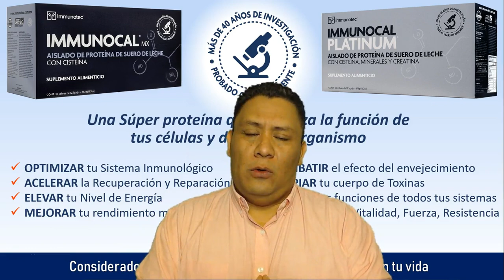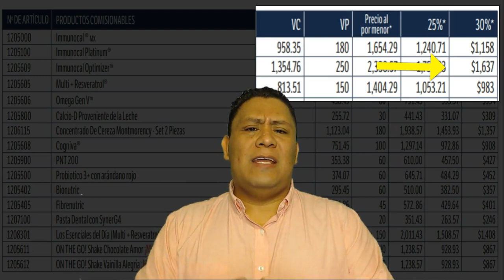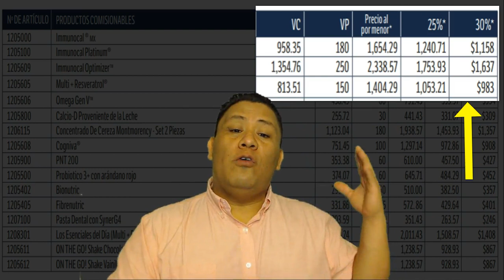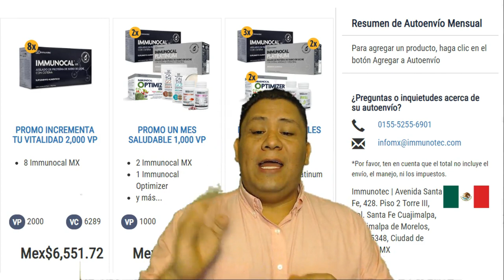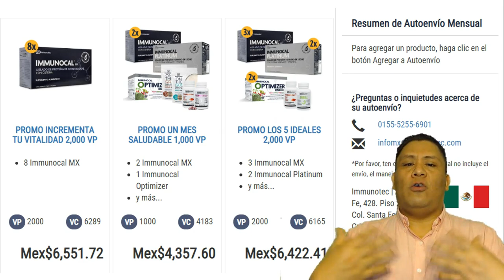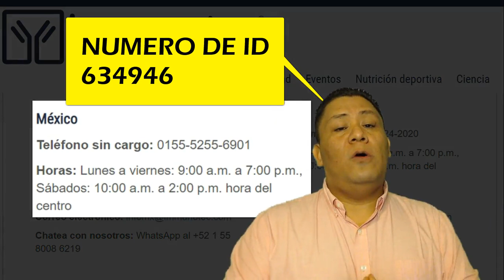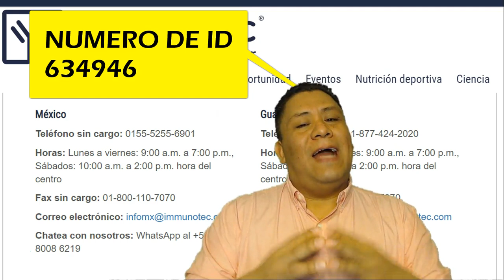IMMUNOCAL ESPECIALES 😍Y PAQUETES EN MÉXICO ABRIL 2019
ESPECIALES 😍Y PAQUETESIMMUNOCAL MEXICO ABRIL2019 en cada estado es diferente el total por los impuestos de cada ciudad.

Más los impuestos correspondientes. Los gastos de envío y manejo no están incluidos. Precios sujetos a cambio sin previo aviso. Immunotec se reserva el derecho de ajustar los precios en cualquier momento.

🤔¿Te Imaginas Ganar $$$ Dólares Mensuales Por Cada Video Que Subas a YouTube?

😱"Descubre La Metodología Que Yo Mismo Utilicé Para Convertirme en Diamante En Solo 90 Días de Trabajo en Mi Negocio Multinivel"

🤫"Método SECRETO Para Conseguir 10,000 Seguidores en 21 Días con Instagram y Monetizar Tu Comunidad en Tiempo Récord”

📲¡Descubre Cómo AUTOMATIZAR Y MULTIPLICAR Las Ventas de Tu Negocio Con WHATSAPP EN UN 300% Sin Complicaciones Y En Tiempo Récord!

🤖Descubre el Increíble Robot de Facebook que Genera Dólares EXTRAS en Nuestro Negocio... y Cómo Usar el Mismo Robot Para Tu Negocio en Menos de 2 Horas

🔥Cursos para poder tener más estrategias para crecer tu negocio. De forma profesional y tener prospectos para tu negocio de red de mercadeo.